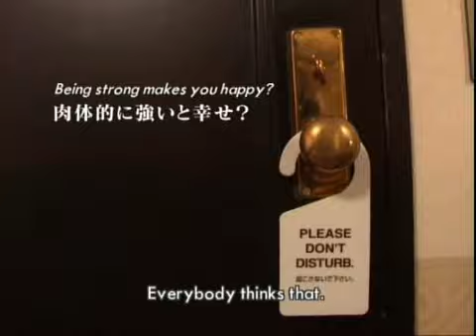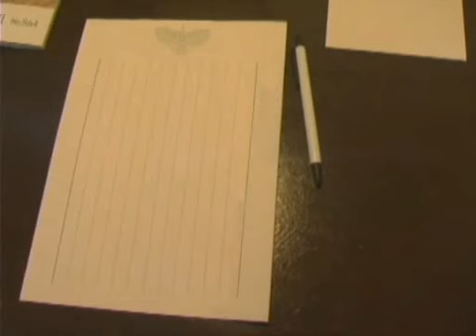Genki Sudo Documentary Pt. 4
The Genki Sudo Documentary
4/5
Includes
Entrance HL
Fight HLs
Interview
The 3.5th Dimension!

And of course Genki Sudo